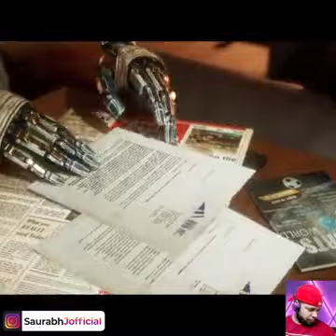like the sound of a crimson iron set